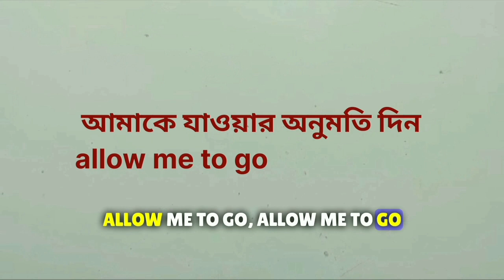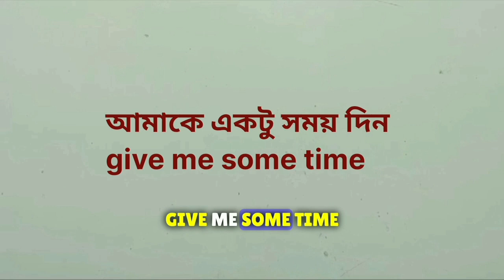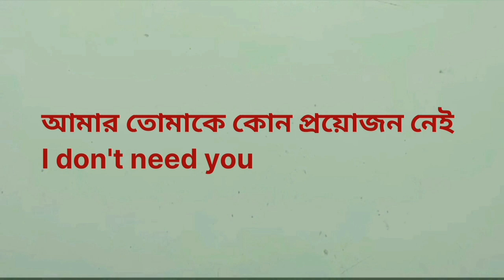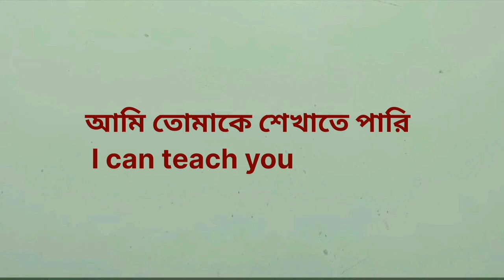Daily use 18English sentence with Bengali meaning/ইংরেজি বলা শিখুন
Daily use 20 English sentence with Bengali meaning/ইংরেজি বলা শিখুন

Daily use English sentence /ইংরেজি বলা শিখুন

Daily use English sentence with Bengali meaning/ইংরেজি বলা শিখুন

daily use English sentence with Bengali meaning
daily use short English sentence
English language with Bengali
English to Bengali
English speaking reading practice

speaking reading practice
ইংরেজি শিখুন
ইংরেজি বাক্য